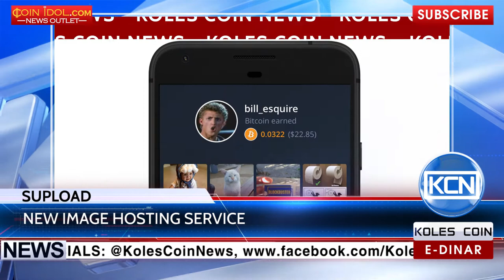KCN: Supload pays bitcoin for images hosting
Bitcoin for a photo. The new image-hosting service, Supload, will pay bitcoins to users who upload photos to the website. Mike Reilly, the Supload’s CEO commented to Coinidol.com: “We chose bitcoin as a payment method because it’s convenient to pay small amounts to several people using bitcoin.” The business model was clearly stated it’s to make sure bitcoin is easier to obtain for users all over the world.
EDR: anna-profit
BTC: 1JdRXQuqicwSyn61cd9jyXzAk2QUfu4KEW